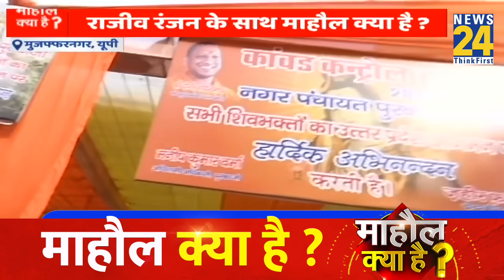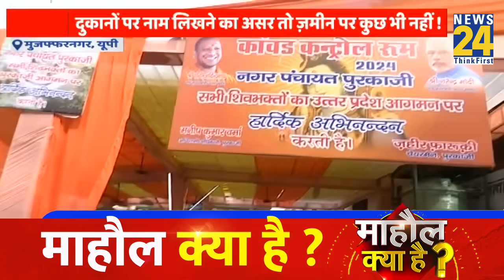एक नाम की 3 दुकान, कैसे होगी पहचान? अब क्या हिंदू मुसलमान?